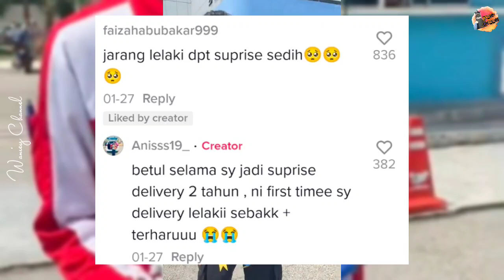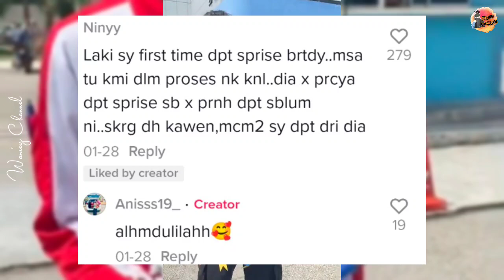DAPAT KEJUTAN DARI ISTERI, 'ABANG POS' BUAT RAMAI MENANGIS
Kredit : nuranisss19